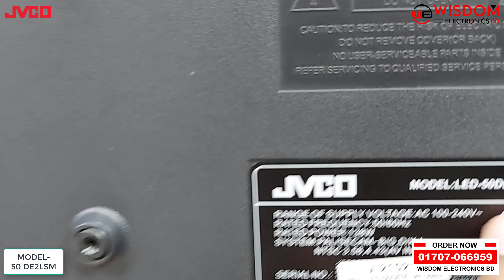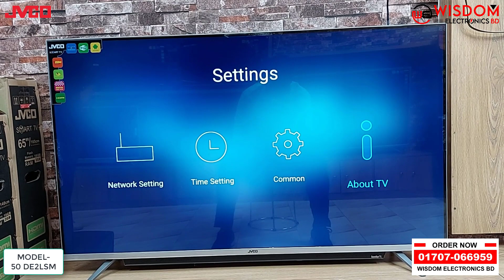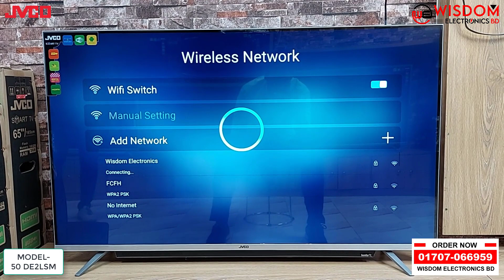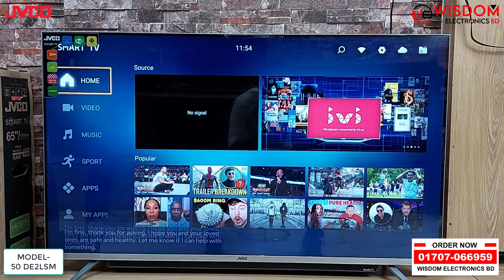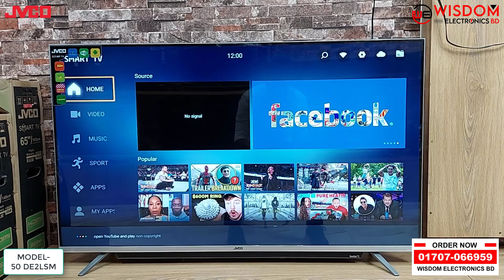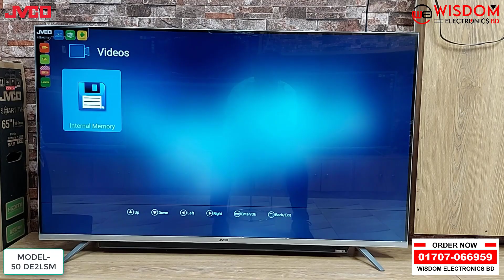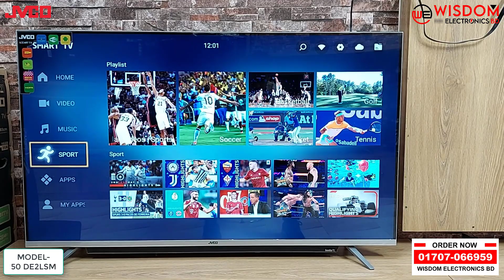JVCO 50" Smart Frameless LED TV (50DE2LSM) Voice Control | Full Unboxing 2021 |Wisdom Electronics BD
TV DESCRIPTION-
Processor:  ARM Cortex-A7 Quad-core processor
 Operating System:  Android
 Operating System Version:  Up to 9 (PIE)
 Graphics Processor:  PowerVR SGX 544MP
 CPU Speed:  1 GHz
 Internal Storage Memory:  16GB
 RAM:  2GB
 Model No:  50DE2LSM
 Resolution  2160p
 Viewing angle  H 1780 / V 1780 (CR10)
 Contrast  1000:1
 Display device  LED
 Dynamic backlight adjust  YES
 Picture :
 Noise Reduction  Yes
 MPEG Reduction  Yes
 Input & Output Ports :
 HDMI  2
 USB  2
 AV Input  1
 YPbPr IN  1
 RF IN  1
 PC IN  1
 PC Audio IN  1
 Head Phone Out  1
 S/PDIF (Coaxial)  1
Communication:
 Internet  Yes
 Wi-Fi  Yes
 TV System :
 Digital Video Broadcasting System  DVB-T, DVB-T2
 Video system (ATV)  PAL /SECAM/ NTSC
 Sound system (ATV)  BG / DK / I / MN
 Receive Channel  ATV:100; DTV:100
 Media:
 Video  MP4, MKV, MOV, FLV, AVI
 Audio  MP3, AAC, AC-3, FLAC, M4A, OGG, WMA
 Image  JPG, PNG, BMP
 Audio :
 Audio Output  2 x 8W
 Speaker Position  Bottom
 Sound Effect  Stereo, Surround sound
 Accessory :
 Power Cable  Yes
 User Manual  Yes
 Remote Control Battery  No
 Remote Control  Yes
 Wall Mount Bracket  Yes
Warranty/Guaranty :
 Product Guaranty  2 Year (Panel)
 Product Servicing Warranty  12 Years
 Power :
 Power Supply  100V – 240V 50/60 Hz
 Standby Power Consumption  0.5 w
 Maximum Power Consumption  75w